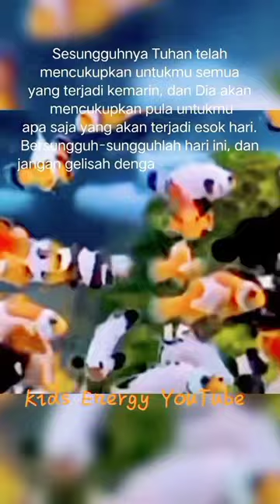Alhamdulillah cukup❗❗ ikan hias ll motivasi